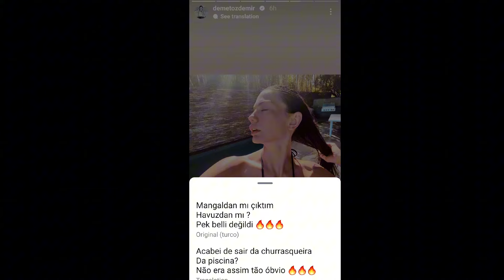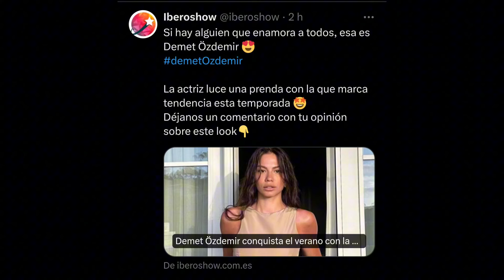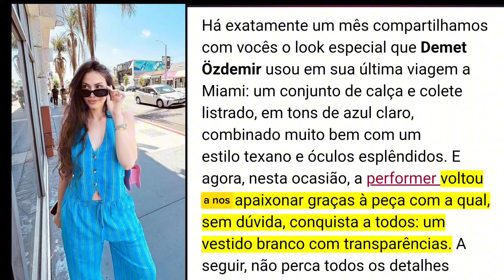⚠️🔥💥😱 DEMET ÖZDEMIR ÚLTIMAS NOTÍCIAS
Hora da notícia

Fique por dentro das últimas notícias e atualizações,  sobre a atriz turca Demet Özdemir.